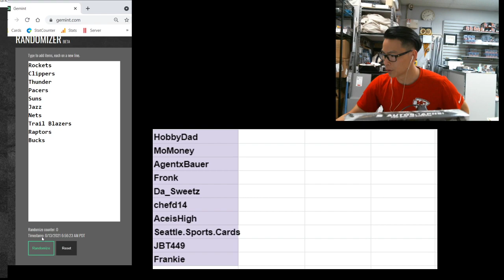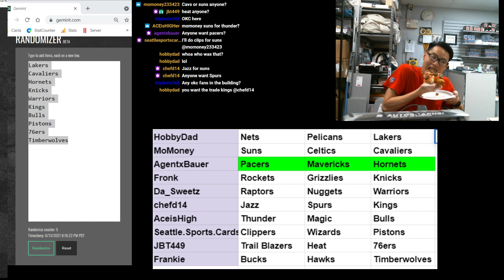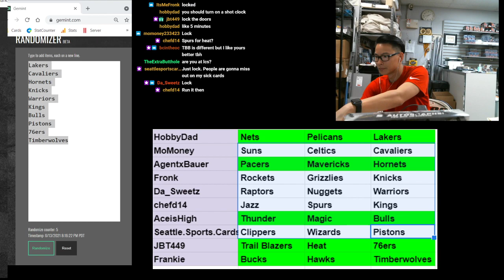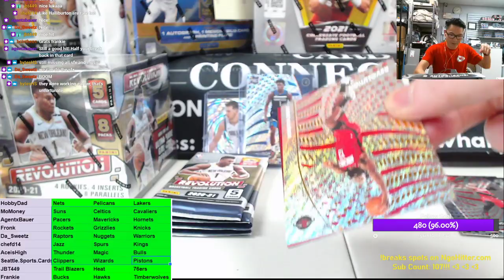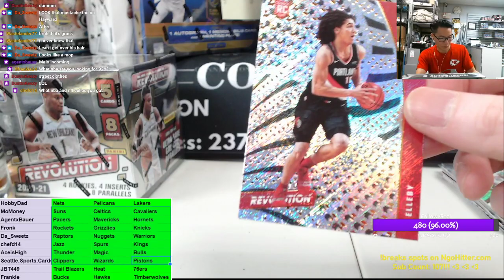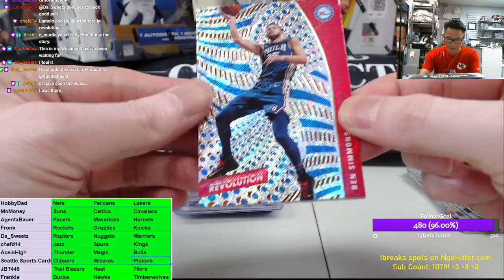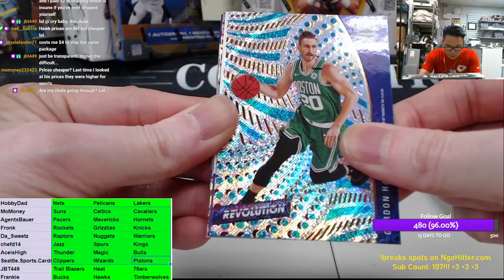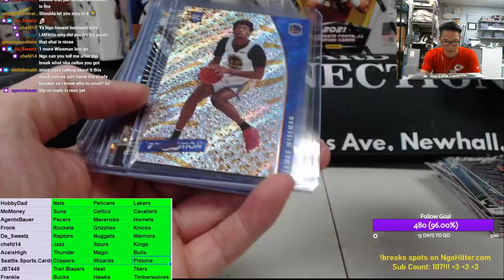NgoHitter Sip, Rip & Ship #80: Dual Revolution Basketball Hobby Box Break (From the local card shop!